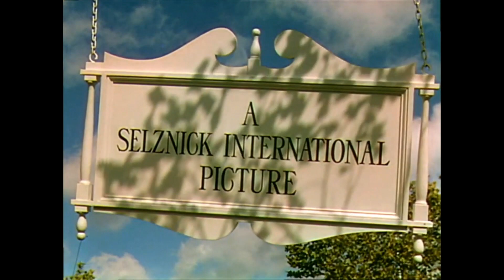A Selznick International Picture (1942)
Requested by Jaden and Noah Lathem the Awesome All-Star Fan 2002
Taken from "The Epic Adventure" (1942) if Selznick released it instead of Columbia